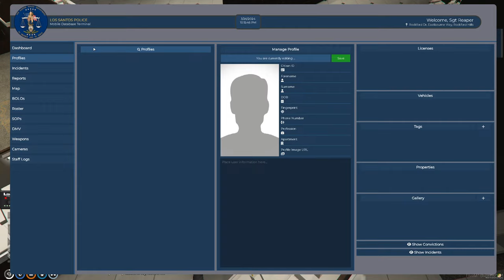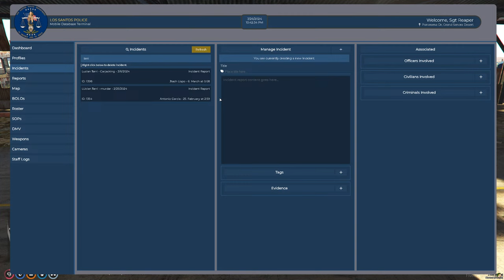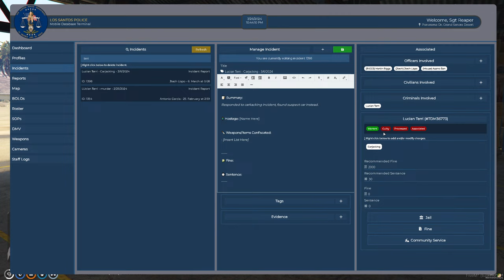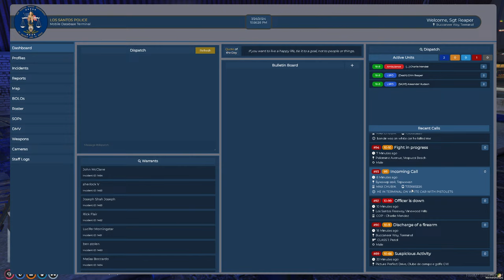Grim Reaper Earn Neoxa Crypto for Playing GTA V. @NeoxaNet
Grim Reaper Neoxa Earn Crypto for Playing GTA V. @NeoxaNet